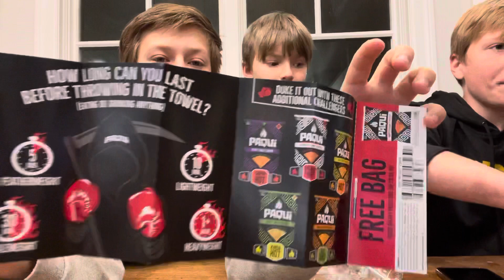Marlon and Justin one chip challenge.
Marlon and Justin try the one chip challenge. There were no survivors.